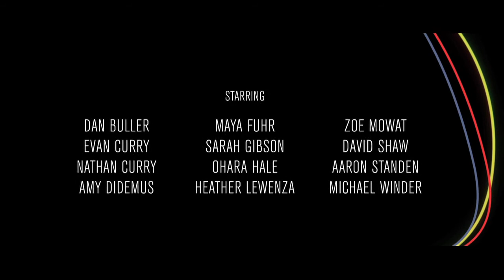Oct 24 - Take Back Your Time Day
What if we could take back our time? This short sci-fi film by Mark Slutsky called The Decelerators tackles that topic.